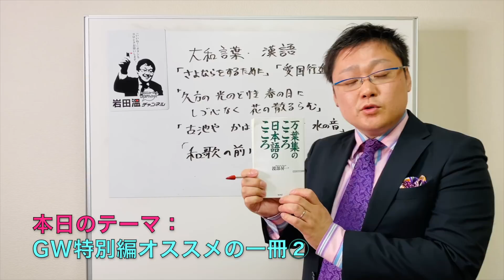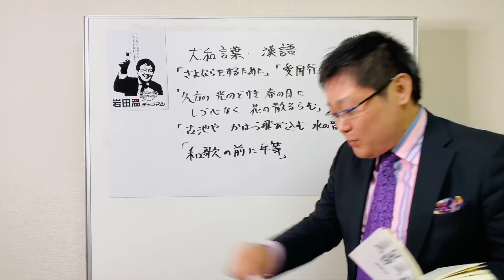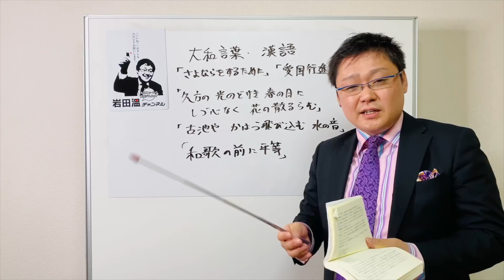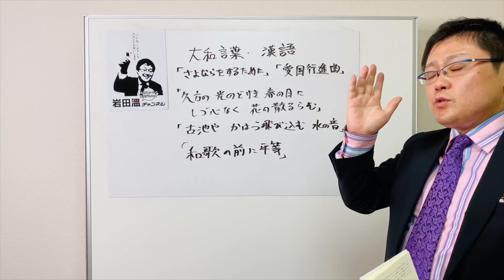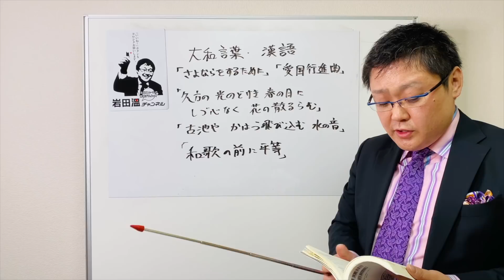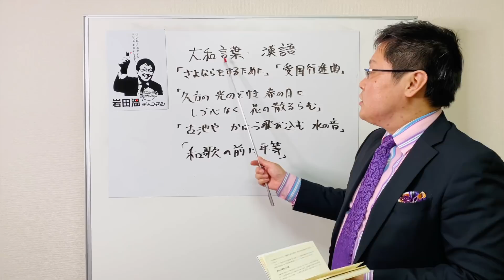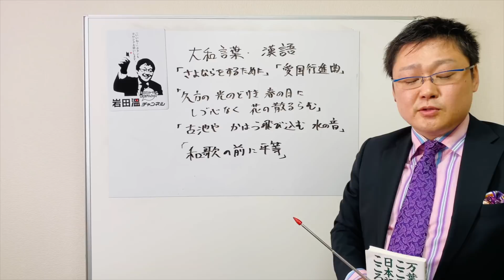GW特別編オススメの一冊②｜渡部昇一先生著『万葉集のこころ日本語のこころ』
（記）

口座名称：一般社団法人　日本歴史探究会
店名：０９９
預金種目：当座
口座番号：０２１０９３６
通信欄記入事項：ご寄付された方の氏名、住所、メールアドレスをご記入ください。

・岩田温大學へのお申込みはコチラから↓お願いいたします。